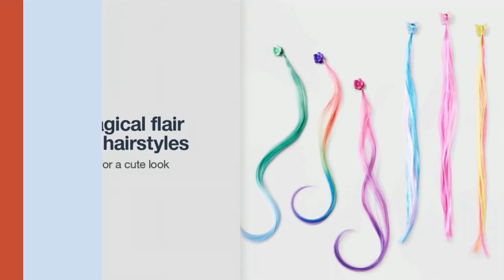Cat and Jack 6pk hair extensions